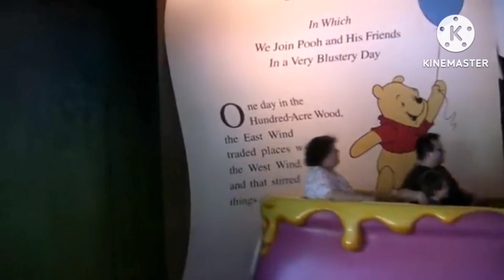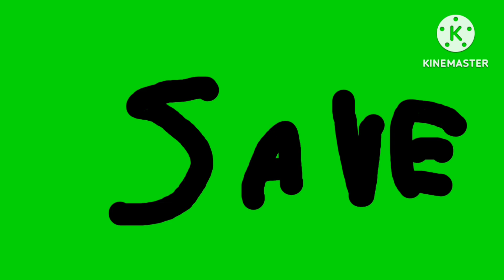disney world mr. toad Wild Ride Snow White scary advantures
open mr. toad Wild Ride open Snow White scary advantures